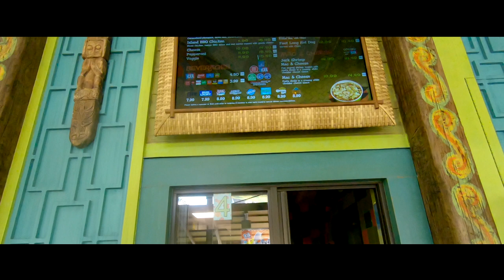Volcano Bay - Universal Orlando Resort / Plezier in de wilde rivier / Universal Studios Orlando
Last year I was with my niece at the Universal Orlando Resort and visited on a daily basis the Volcano Bay park for about two weeks. :-P This is the second video I made about Volcano Bay.

Looking for music for your YouTube channel or Facebook and still earn money?